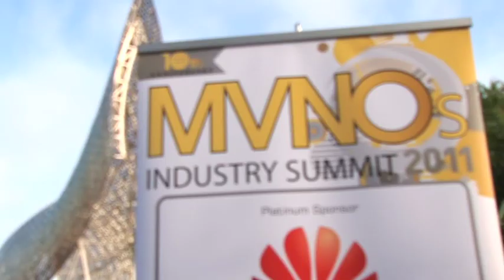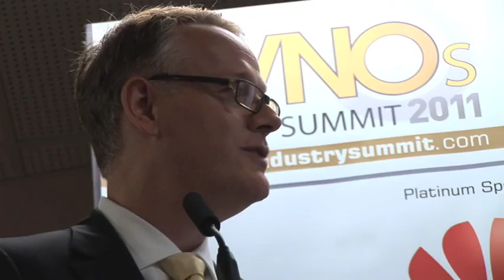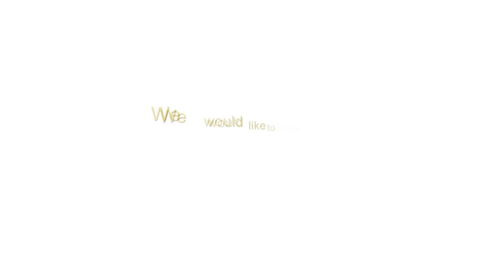MVNOs Industry Summit 2011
The MVNO Industry Summit 2011 was the biggest yet, attracting over 250 senior-ranking delegates from 48 countries. 63% of attendance was made up from MVNO and MNO companies and a good handful of prospective MVNOs and regulators checking out the feasibility of this exciting new telecoms model for their own markets and core brand extension.